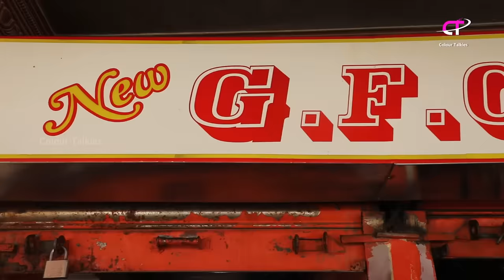ಚಿಕನ್ ಮಸಾಲ ಹೀಗೆ ಮಾಡಿ ಒಮ್ಮೆತಿಂದವರು ಕೇಳ್ತಾರೆ ಇಷ್ಟೊಂದು ರುಚಿಯಾಗಿ ಹೇಗೆ ಮಾಡಿದ್ರಿ ಅಂತ| GFC Chicken Masala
Restaurant Style Chicken Masala Recipe In kannada | GFC Chicken Masala |
Chicken Curry | Chicken Masala | Chicken sambar | Mughal Chicken | Cashews Chicken Masala | Chicken fry | Chicken recipe | Poona Chicken |
Chicken Gravy Recipe (Easy Method) | ಚಿಕೆನ್ ಗ್ರೇವಿ | Quick Chicken Gravy in Kannada |

Ingredients:

1.Chicken - 1 kg
2.Onions sliced -3 no.
3.Tomato sliced - 3no.
4.Garlic - 2tbsp
5.Ginger - 1 tbsp
6.Coriander leaves -1 cup
7.Oil - 5 tsp
8.Mint leaves
9.Turmeric powder - 1/4th tsp
10.Salt - 1/2 tsp
11.Red Chilli powder - 2 tsp
12.Water -1 cup
13.Garam masala powder - 2 tsp
14.Cashews - 100 grams
15. Spices

New Gowdas fried Chicken hotel,
No.52, 2nd Main, Mysore Rd, New Timberyard Layout, Narsimayya Colony, Bengaluru, Karnataka 560026.

Host: Krishnappa ( GFC Hotel )
Director: Rajesh
Camera Man: Ramdas
Editing: Shiva
Producer: Rajesh
Copyrights: Colourbar media

GFC Chicken
gfc chicken biryani
Chicken Gravy Recipe (Easy Method),
ಚಿಕೆನ್ ಗ್ರೇವಿ,
Quick Chicken masala in Kannada,
GFC chicken recipe in kannada
chicken gravy in kannada,
chicken curry recipe in kannada,
easy chicken gravy in kannada,
chicken gravy recipe indian style,
chicken gravy in kannada chicken gravy for biryani,
chicken gravy recipe,
chicken gravy maduva vidhana,
chicken gravy south indian style,
how to make chicken gravy,
how to make chicken gravy in kannada,
Hot & Spicy Pepper Chicken Gravy recipe in Kannada,
Chicken side dish for naan recipes,
Chicken Gravy,
Chicken Curry Recipe,
Chicken Kulambu,
how to make simple chicken gravy,
chicken gravy for rice,
Chicken gravy,
ಚಿಕೆನ್ ಗೊಜ್ಜು,
GFC Masala
GFC mutton
GFC Biryani
how to prepare chicken gravy recipe,